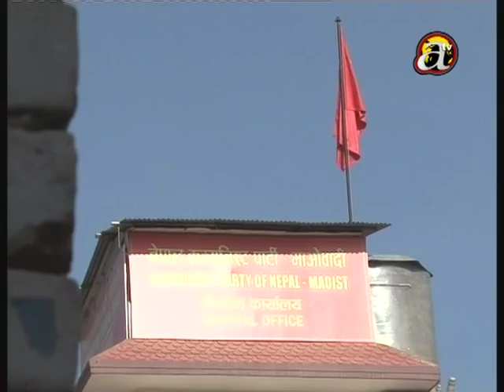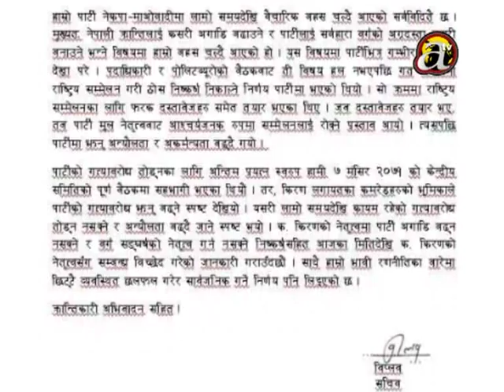Communist Party of Nepal led by Mohan Baidhya